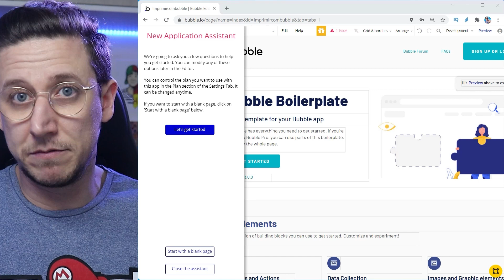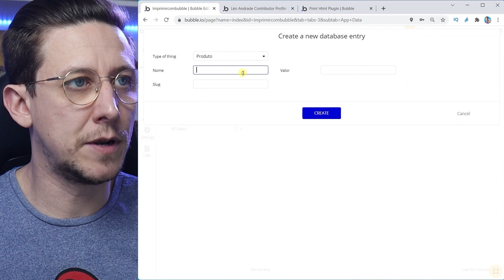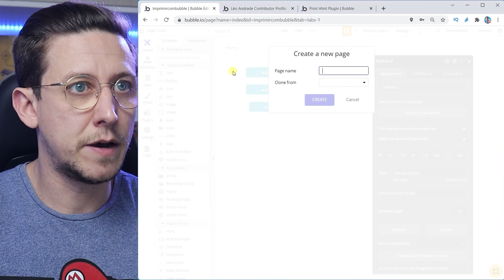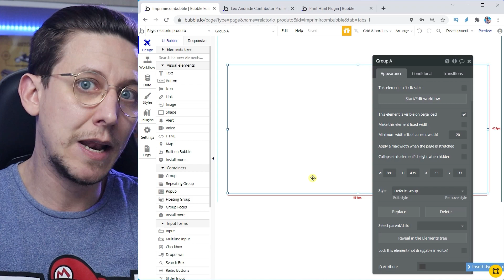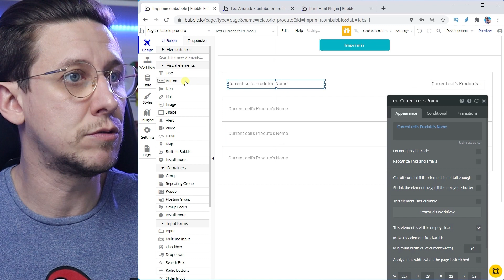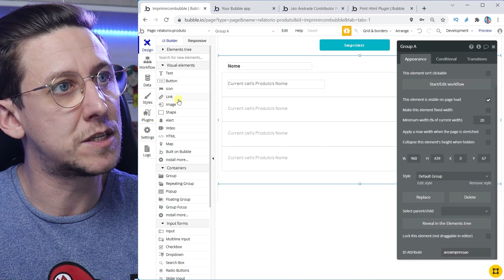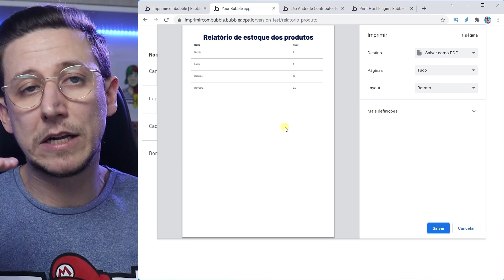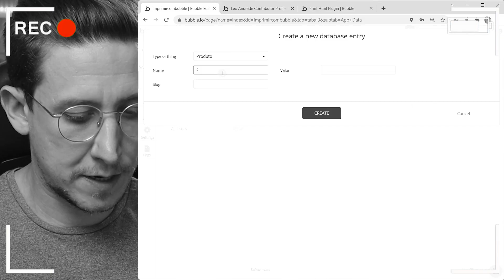COMO IMPRIMIR EM SEU APP - APRENDA BUBBLE [EP17]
Está precisando colocar uma funcionalidade de impressão no seu aplicativo desenvolvido com Bubble? Nesse videos vamos ver uma forma bem simples para fazer isso!

ATENÇÃO: A ação que deve ser usada é a PrintPage, a ação mostrada no vídeo foi substituida por essa.

QUER APRENDER MAIS SOBRE NO-CODE, LOW-CODE E VIRAR UM PROGRAMADOR DE VERDADE? ACESSE:

🔳 Ponha o seu rosto no pó; talvez ainda haja esperança. Lamentações 3:29